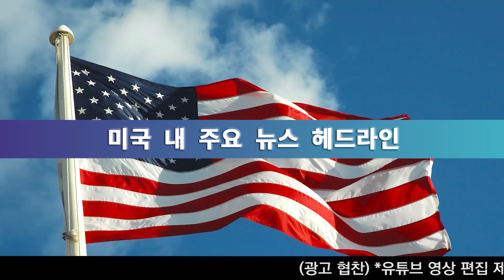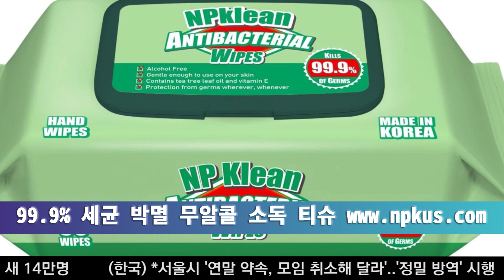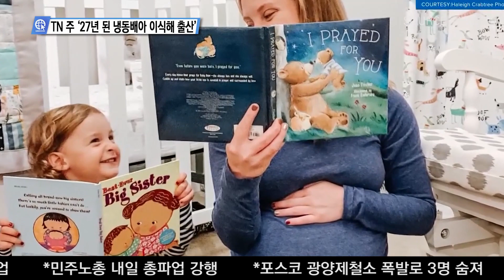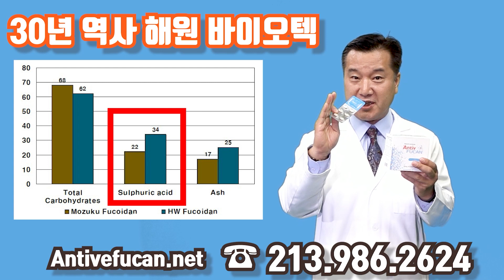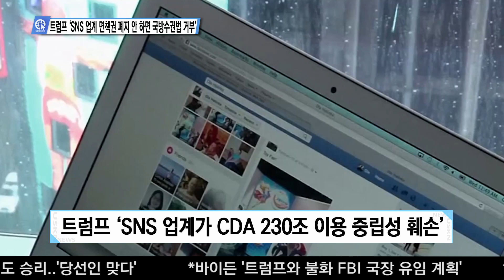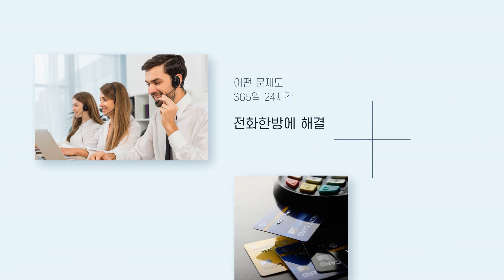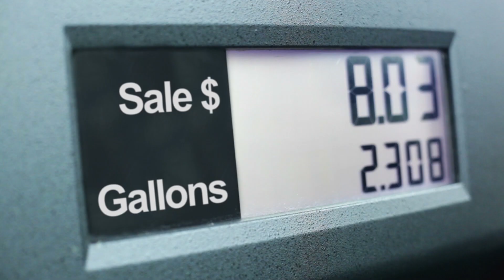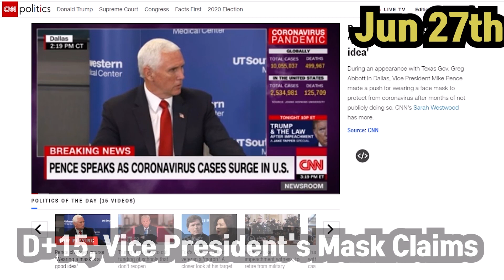USKN 뉴스 12월 02일 20년 수요일